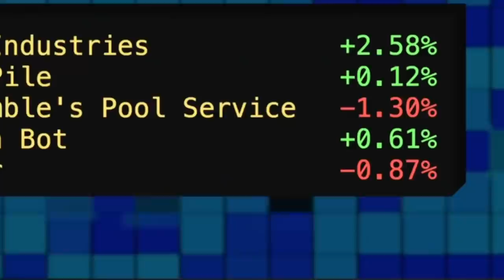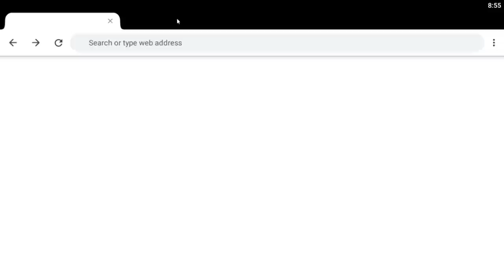Clash of Clans: The Coclympics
Still